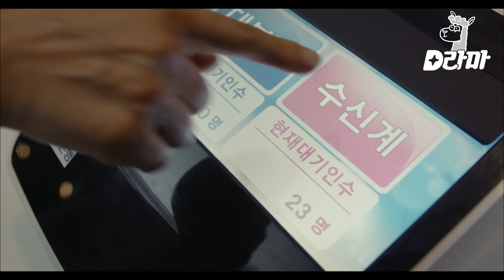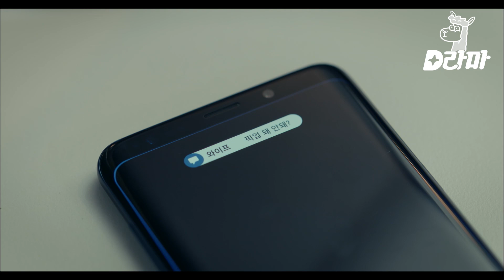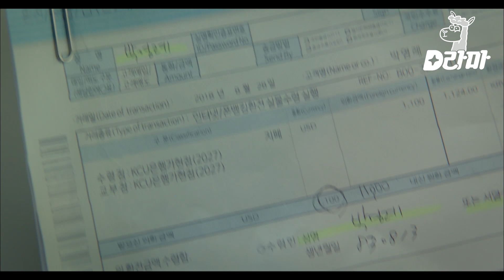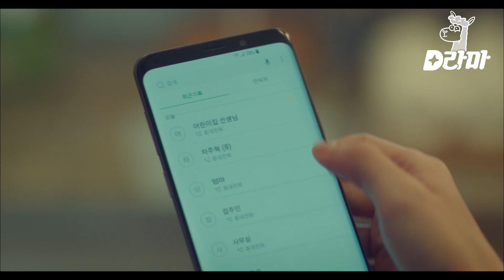EP1-04 아이 픽업하기로 한 지성이 연락 두절 됐다... 식은땀 쩔쩔 나는 한지민😱 | 아는와이프